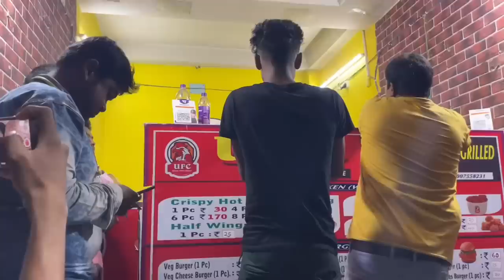Sonai 😎 দি Rahul দার 🥸 সাথে ঝগড়া 😂করলো | sandip diarys | Daily vlog | sandip diaries